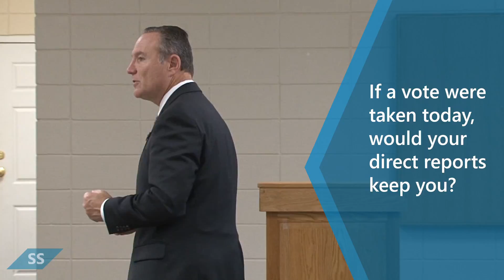Leadership is a Practice (03)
If a vote were taken today, would your staff vote to keep you? Leadership is a Practice.  Lawyers practice law and doctors practice medicine.